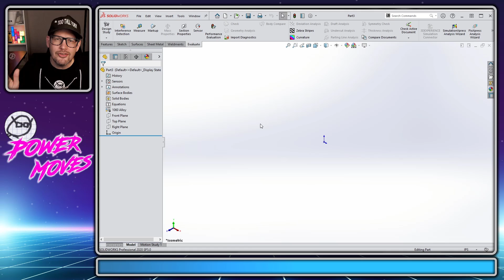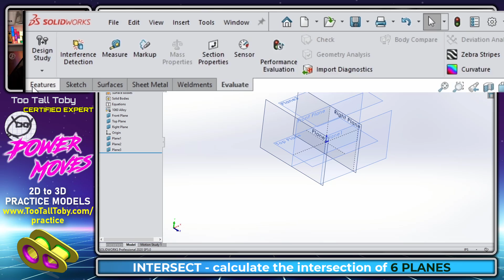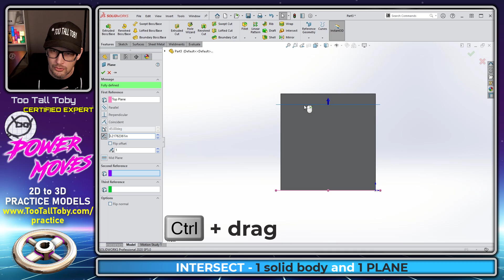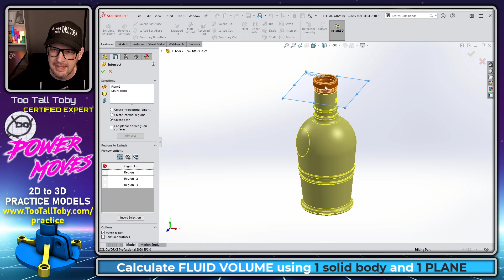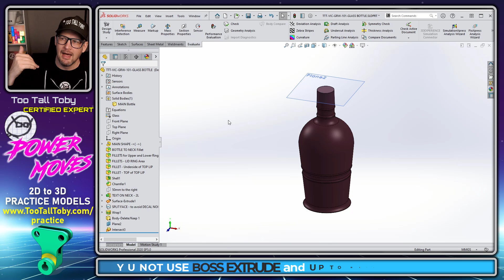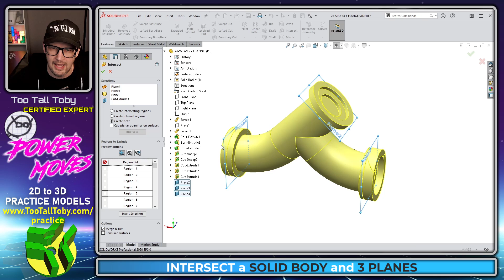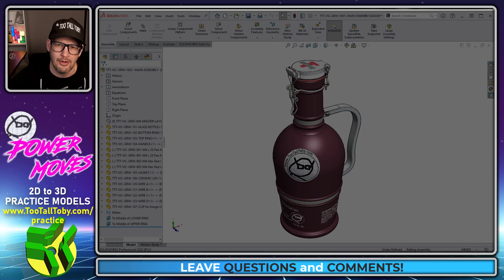How much WATER will this container hold? Fluid Volume in SOLIDWORKS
Calculate FLUID VOLUME of a container in SolidWorks using Intersect Tool
In todays power move solidworks expert tootalltoby shows us how to examine a hollow container and calculate the fluid volume using the SolidWorks Intersect tool.